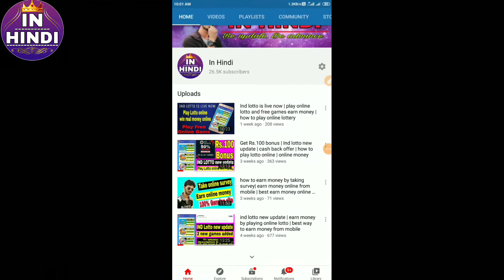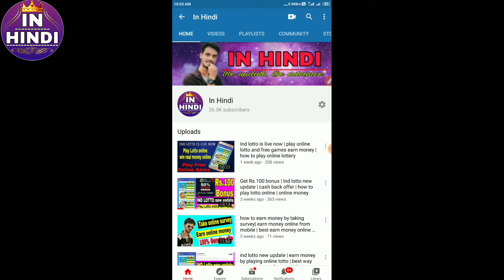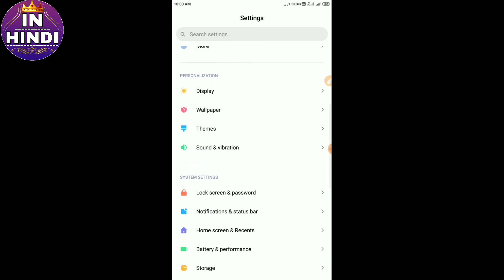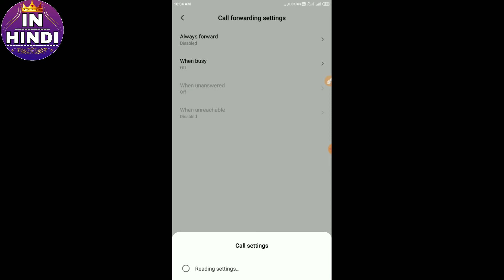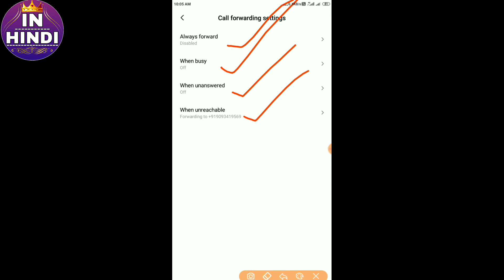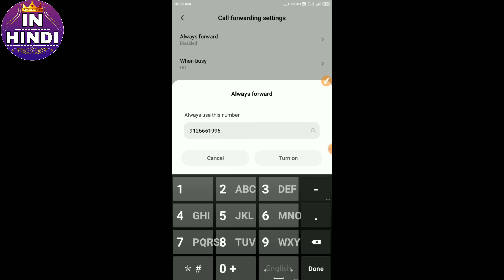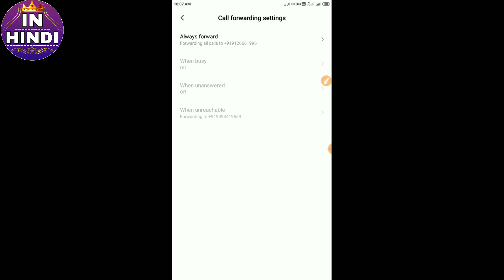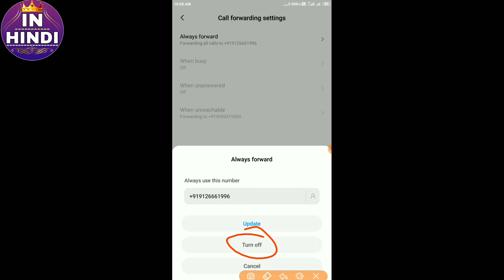how to Block incoming call | disable incoming calls but not data | no one can call you but you can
Hi friends,
About this channel :
This is a tech channel. Here you will get lots of knowledge about tech world such as, android apps, online income, offline income, earn money related, tech information and much more.
You will also get in this channel lots of videos such as-
1. Technical videos.
2.apps and Software reviews videos.
3. How to earn money online?
4.money earning tips.
5.business ideas.
6.lottery
7.online lottery.
8.free lottery.
9.lottery result.
10.lottery live draw.
11.lottery live result such as, nagaland lottery live, sikkim lottery live, west bengal lottery live, rajashree lottery live, online lottery, free lottery, lottery result and many more.
I hope all those videos will help you to get some money.

Another best website for making paytm cash. Joining bonus Rs. 20/-